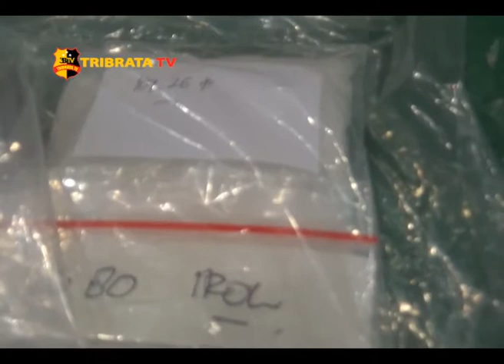KURIR SABU SINDIKAT INTERNASIONAL DITEMBAK